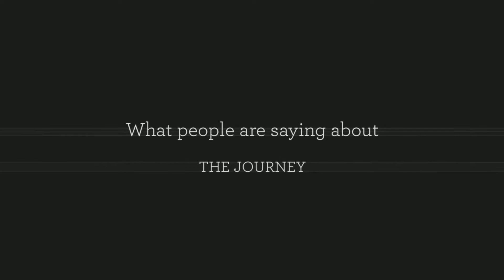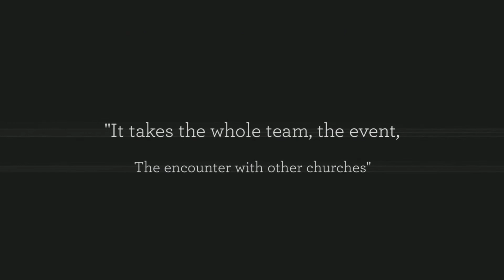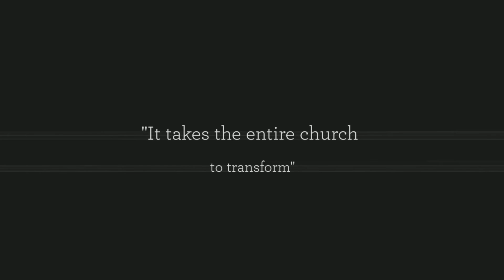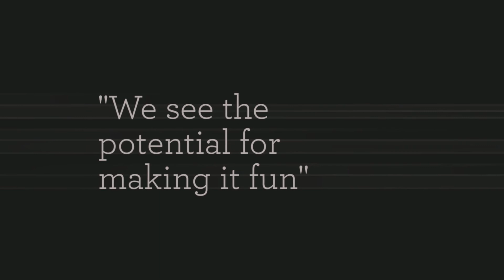Hope Partnership/Experience 1 NWA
Highlights from Experience I, where 6 churches from the Northwest Area are transforming the life of the church.